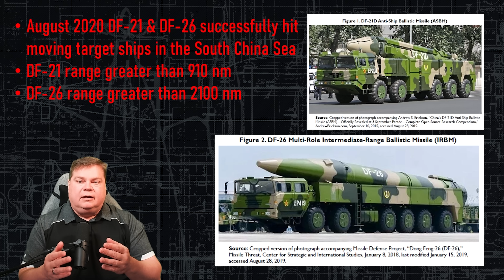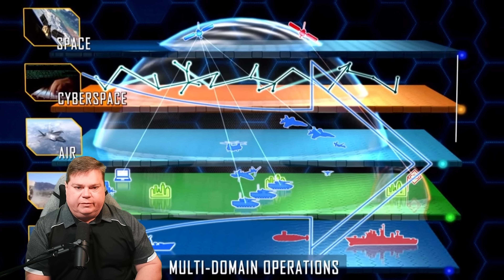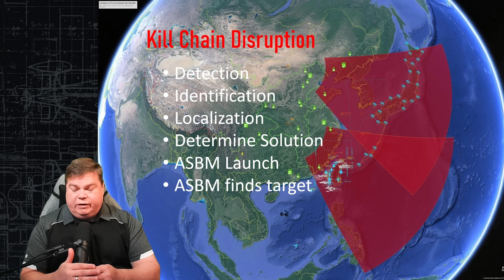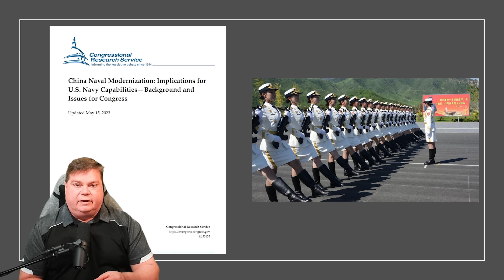How the U.S. Defeats Anti-Ship Ballistic Missiles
The DF-26 is a ballistic missile developed by China's People's Liberation Army Rocket Force (PLARF). It is a mobile, intermediate-range missile system that can carry conventional or nuclear warheads. The DF-26 is often referred to as a "carrier killer" due to its ability to target aircraft carriers and other large ships.

The missile has an estimated range of approximately 3,000-4,000 kilometers (1,800-2,500 miles), which allows it to reach various targets in the Asia-Pacific region. It is considered a dual-capable weapon, meaning it can be armed with both conventional and nuclear warheads, depending on the mission requirements.

The DF-26 is equipped with advanced guidance systems, including inertial navigation, satellite navigation, and possibly maneuvering re-entry vehicles (MaRV). This enables it to have a high level of accuracy, allowing it to strike targets with precision.

China officially unveiled the DF-26 in a military parade in 2015, and it has since become a significant component of China's strategic capabilities. It is believed to enhance China's anti-access/area denial (A2/AD) capabilities by providing a means to target naval assets, military bases, and other critical infrastructure within its operational range.

The deployment of the DF-26 has raised concerns among regional and global powers, as it increases China's ability to project power and potentially disrupt the strategic balance in the Asia-Pacific region. Its anti-ship capabilities, combined with China's growing naval presence, have drawn attention to the evolving dynamics in the region.

CPU: Intel i9-9900k @4.7 GHz
RAM: 32GB
GPU: NVIDIA TITAN RTX  24GB GDDR6